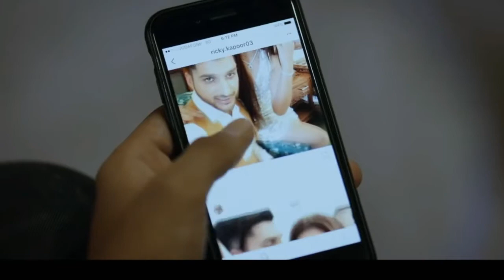Mama Duppath Kollek (මම දුප්පත් කොල්ලෙක්) | Sahan Malintha New song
Song :- Mama Duppath Kollek
Singer : Sahan Malintha